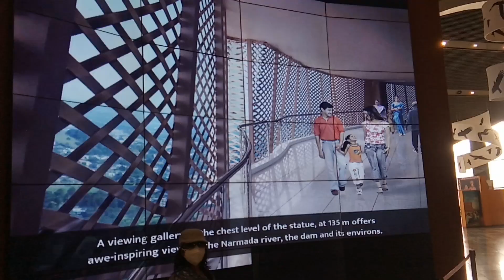statue of unity inside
Statue of Unity | Part 3

Dear All,

This Video is about to show world famous "Statue of Unity".

Regards,
JAY 49
Jay Patel